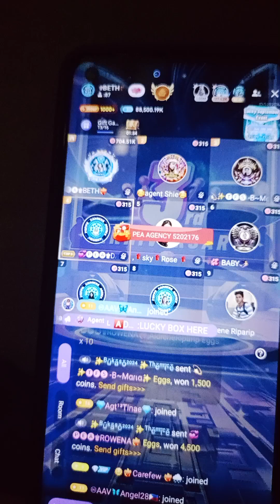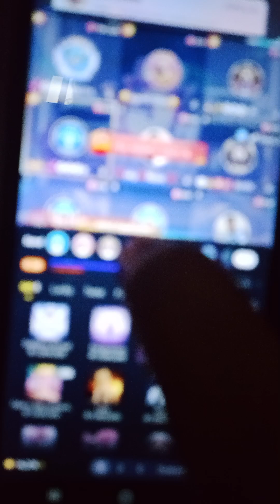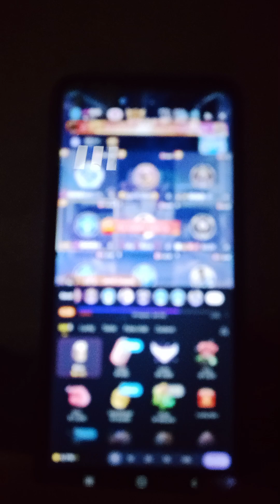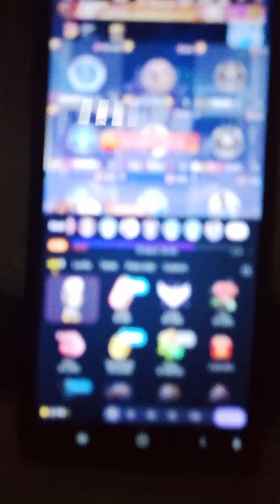dahil naka maka widraw na nman mag share tayo ng blessings..